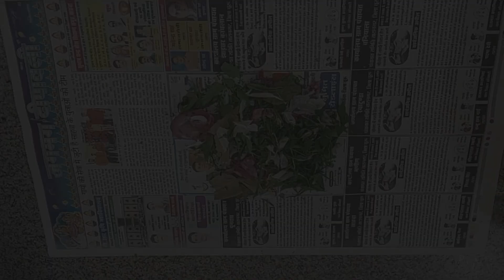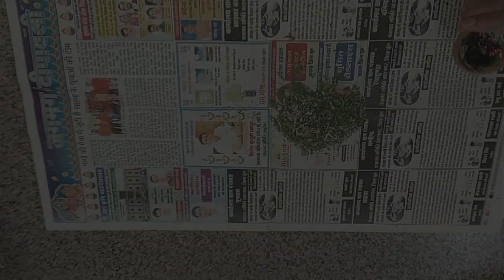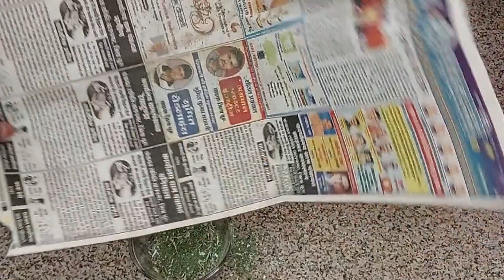न केमिकल, न कीटनाशक - मात्र ₹5 में बनाये मच्छर भगाने का 100% असरदार नुस्खा | Get Rid Of Mosquitoes..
Tips&Tricks Aaj aapke liye leke aaya he 𝐌𝐎𝐒𝐐𝐔𝐈𝐓𝐎 𝐊𝐈𝐋𝐋𝐄𝐑 𝐇𝐎𝐌𝐄𝐌𝐀𝐃𝐄 𝐑𝐄𝐌𝐄𝐃𝐘. Ye Herbal Mosquito Repellent Aapke Ghar Ke Saare Machar/Makkhi Ko Bhaga Dega Aur Aapko Bemariyon Se Rakhega Ekdum Surakshit.